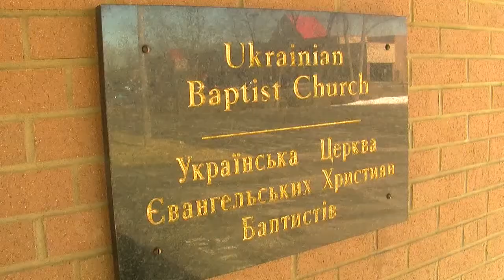Parma family worried about future of Ukraine